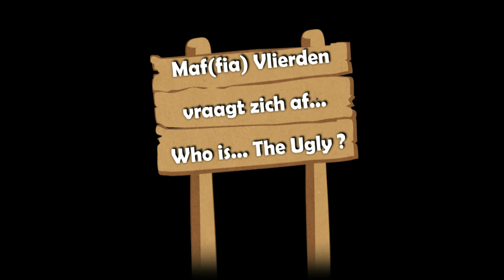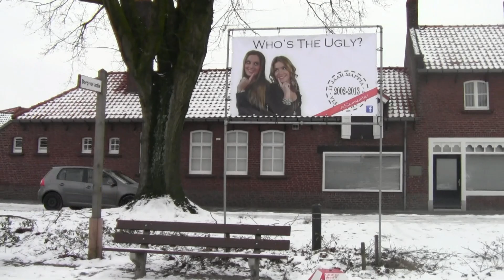Who's The Ugly Maffia 2013 - Deel 2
Maffia 2013 Vlierden